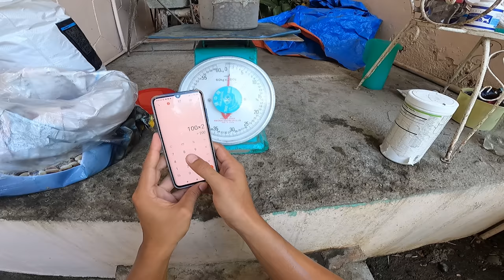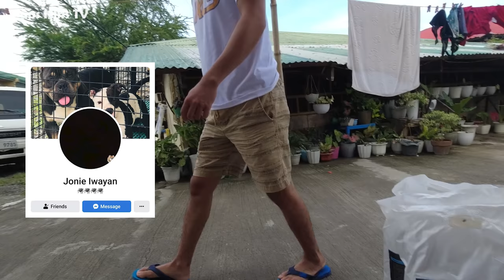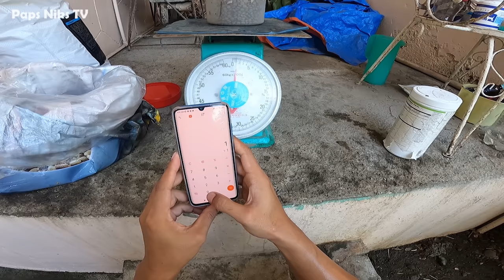Vlog 80:MAGKANO ANG GASTOS KO PER MONTH? Belgian Malinois | German Shepherd